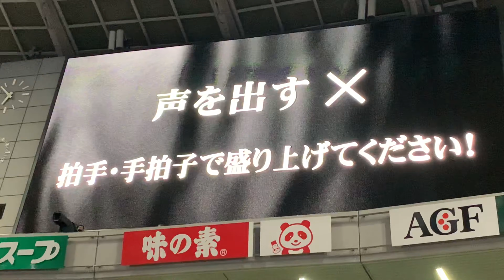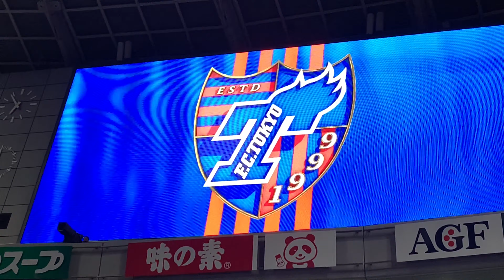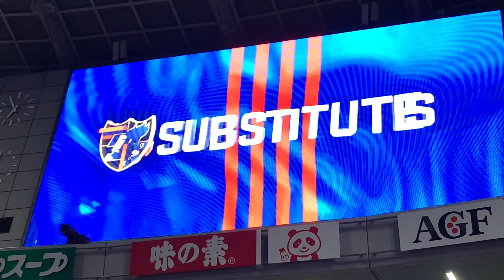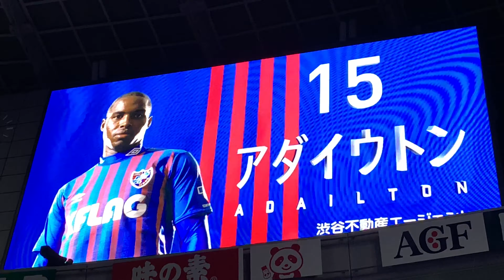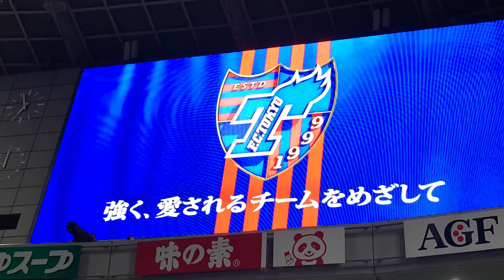FC東京 チャント 選手紹介 2020/9/23 セレッソ大阪戦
2020年9月23日、FC東京vsセレッソ大阪の選手紹介